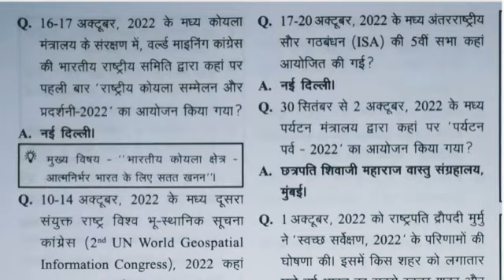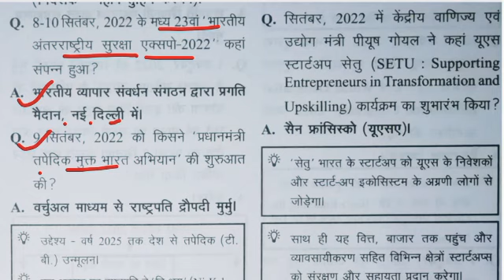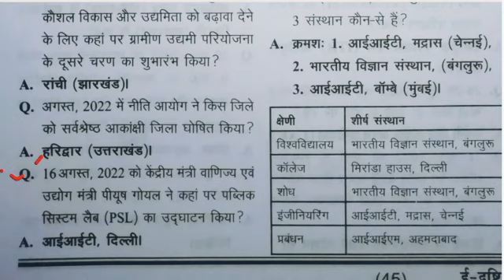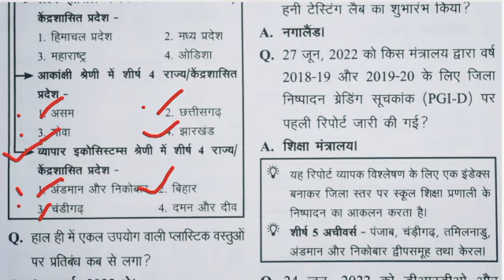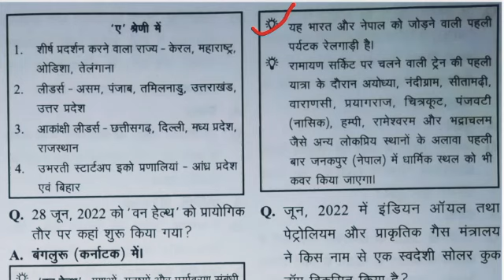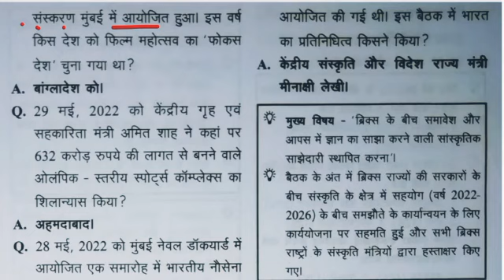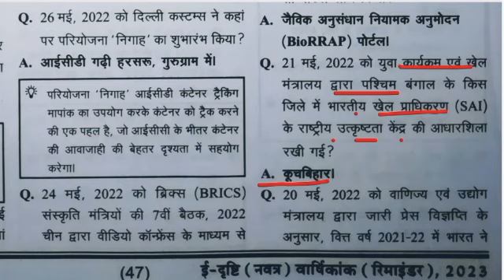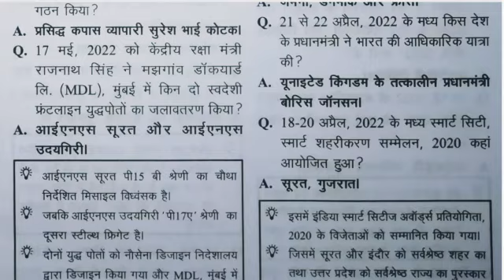ई-दृष्टि करेंट अफेयर्स 2023 l राष्ट्रीय परिदृश्य (अंतिम भाग) edrishti yearly current affairs 2023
Your Queries...

e-drishti yearly current affairs 2023
ghatna chakra current affairs mcq
ghatna chakra current affairs 2023
ghatna chakra current affair 2023
67bpsc prelims current affairs
uppcs prelims exam 2023
ro/aro 2023
pratiyogita darpan current affairs
The study 2.5 current affairs
samanya gyan darpan current affairs